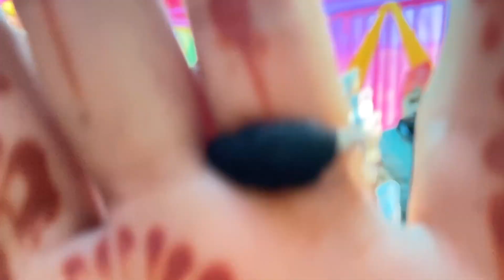Shaadi ka part 2 😇💕🙏